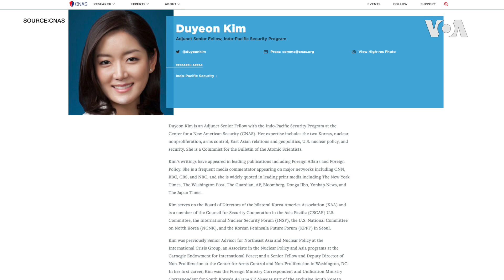美韓舉行規模縮減的春季軍事演習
美國和韓國正在舉行年度春季軍事演習。由於新冠疫情的關係，演習的規模比平時要小。即使如此，朝鮮仍可能會做出憤怒的反應。